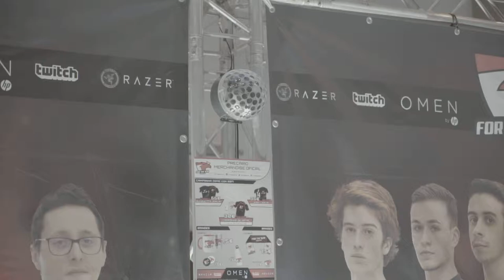Free Stock Footage